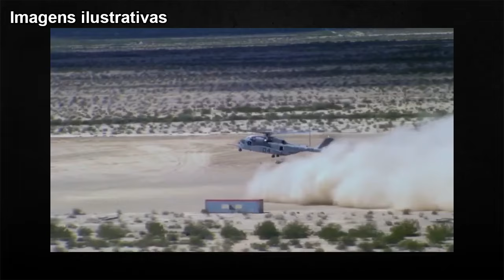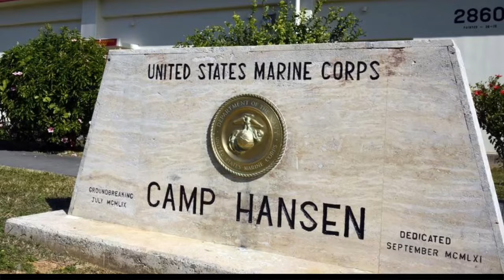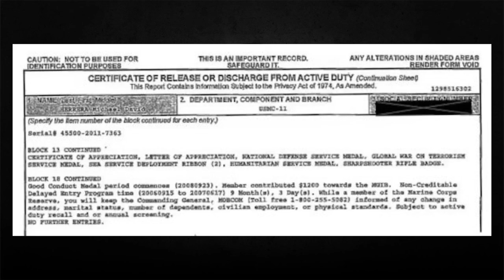A Descoberta do Fuzileiro Herrera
O ex-fuzileiro naval Michael Herrera fez uma afirmação surpreendente: a sua unidade, composta por seis homens, viu um UFO octogonal que estava pairando, sendo carregado com armas por forças não identificadas dos EUA, que os ameaçaram sob a mira de armas enquanto serviam na Indonésia em 2009.
Essa estranha história surge depois que um número crescente de oficiais da inteligência alegaram que os EUA recuperaram, fizeram engenharia reversa, derrubaram ou tiveram contato com espaçonaves “não-humanas”.